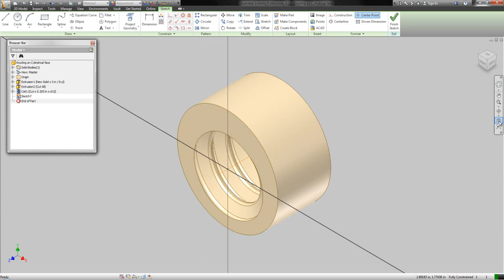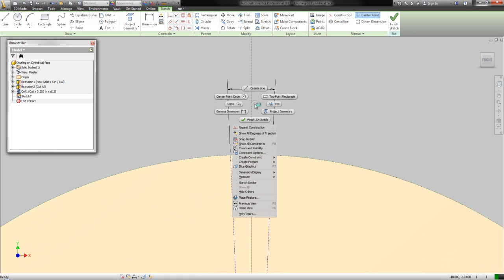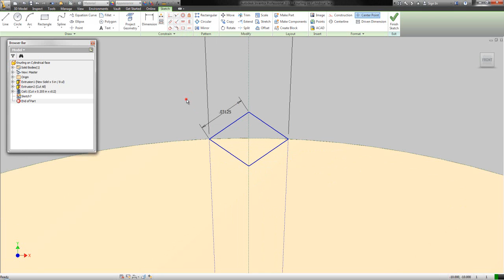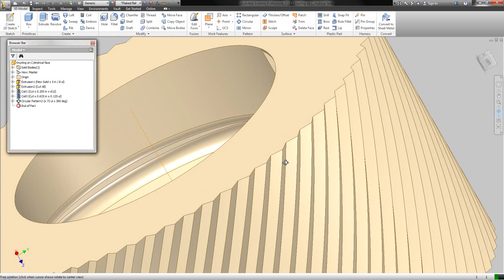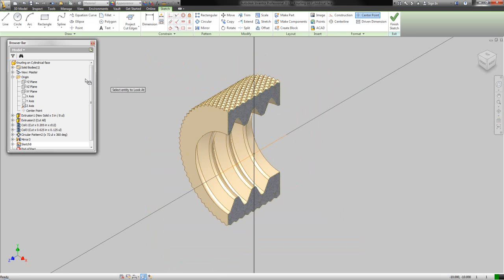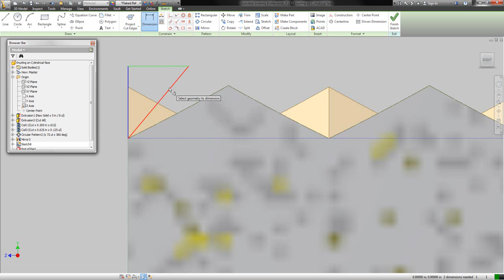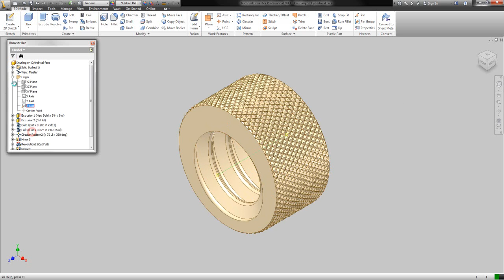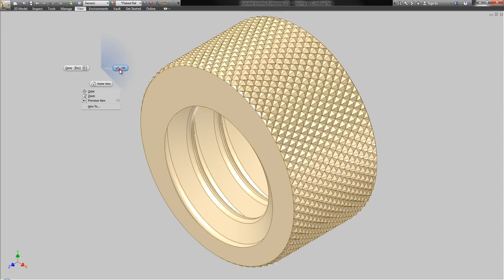Creating Realistic Knurling on the Cylindrical Surface (Autodesk Inventor Tutorial)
This Autodesk Inventor video tutorial demonstrates the way to create realistic looking knurling on a cylindrical face in Autodesk Inventor.
The model displayed in the video is used as a component in the assembly of Pipe Wrench created earlier by us.
The video covers the application of 2D sketching, 3D features like Coil, Circular Pattern, Revolve and Mirror.